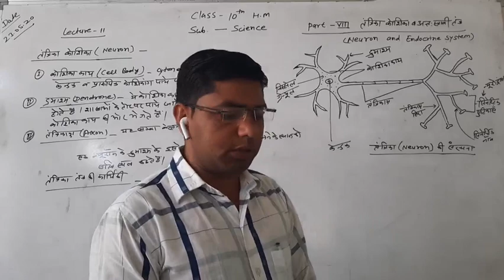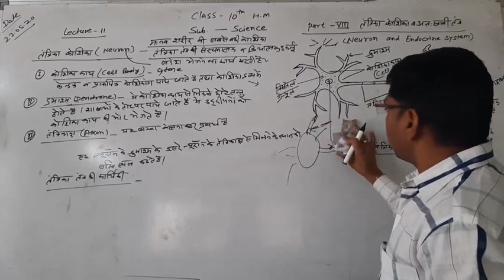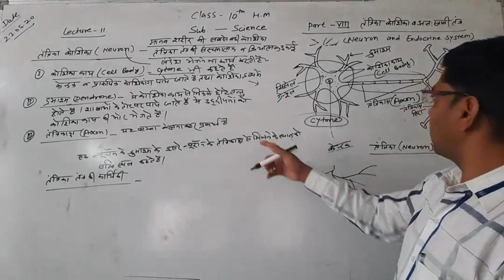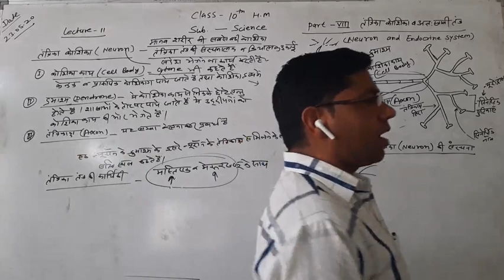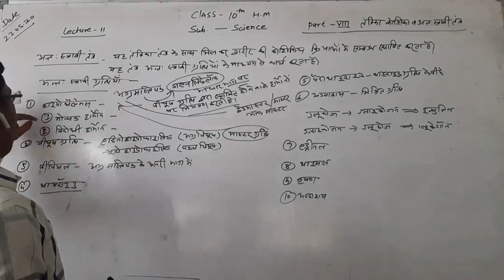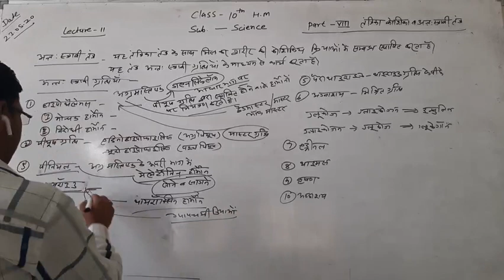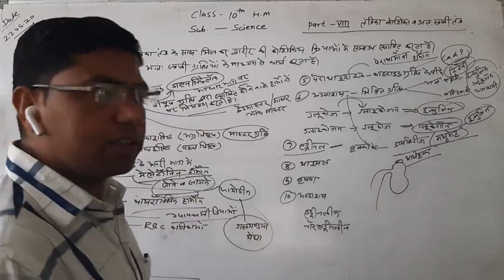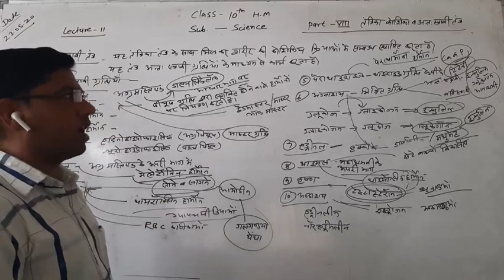Lecture-11 class-10 science(27.05.20)neurons and endocrine systems by Rambabu sir